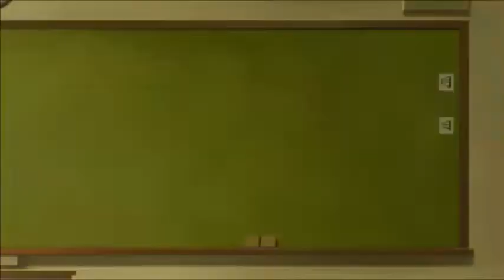Is It Wrong to Try to Pick Up Girls in a Dungeon? Season 3 Episode 8 Reaction & Review